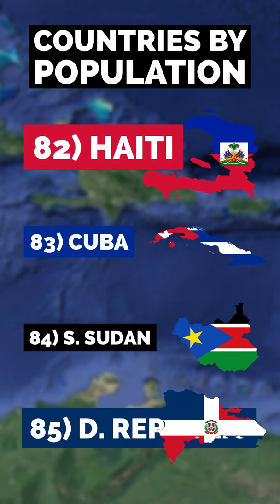Let’s Compare Haiti to the Dominican Republic! 🇭🇹 🇩🇴